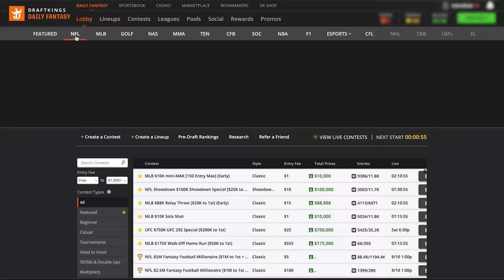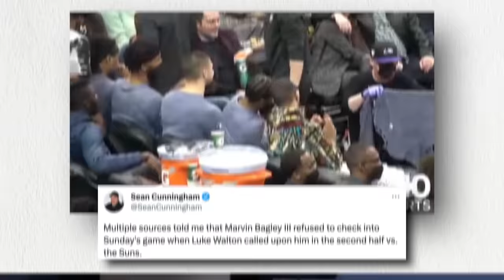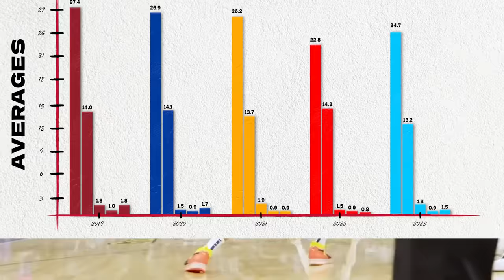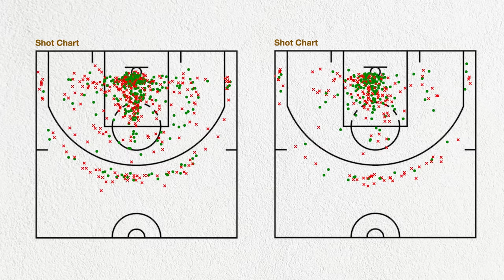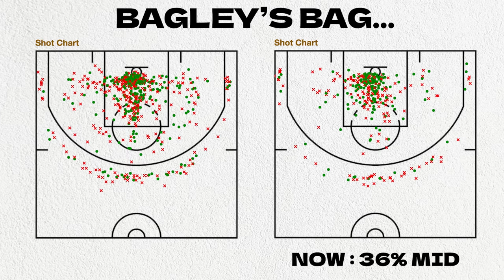Why The “Biggest Bust” In Recent NBA History Failed